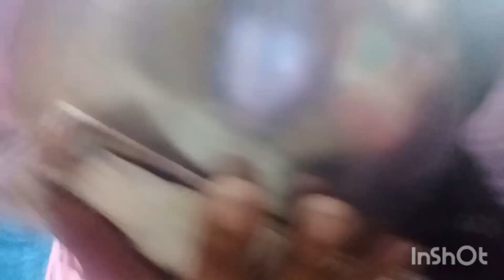ভাই ছিল মুখে ভাত